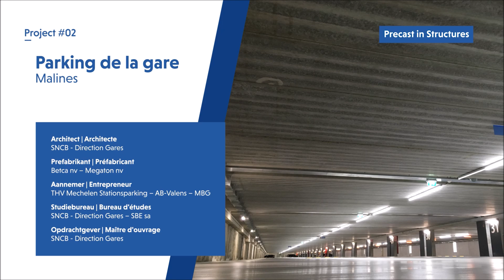FEBE Elements Awards 2018 - Precast in Structures - Stationsparking Mechelen